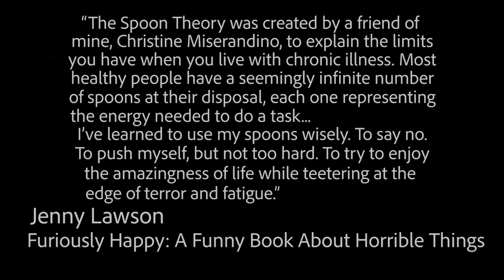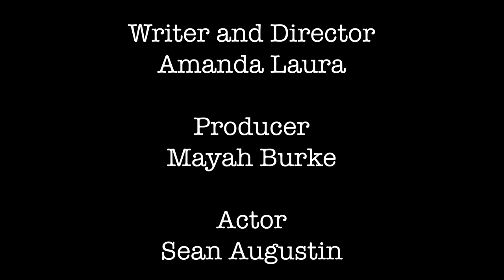Spoons. (Short film)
Hi, my name is Amanda and I like to make videos :)
Short film I made about mental health. My friend Lauren taught me the spoon theory from a book she read. Ever since, I've always thought about my mental health that way. I wanted you to get a sense of how hard it can be to do normal tasks without any spoons.
I hope you guys enjoyed this and big thanks to Sean and Mayah for helping me out with this project. :)
LINK TO BOOK